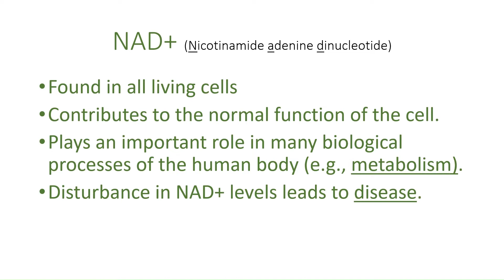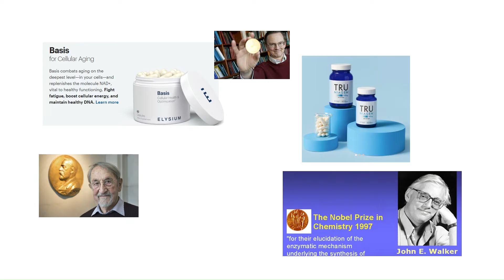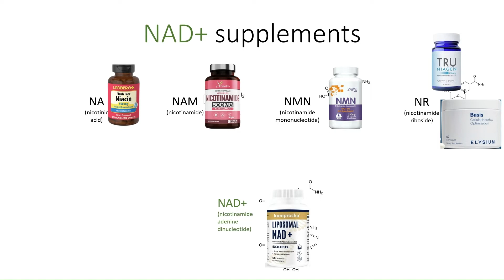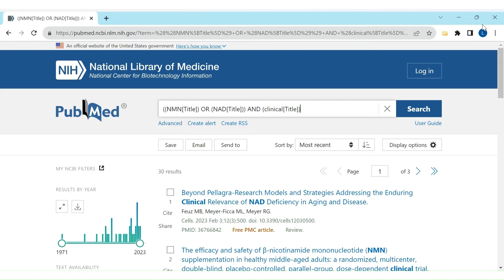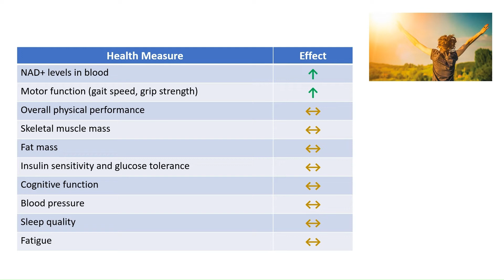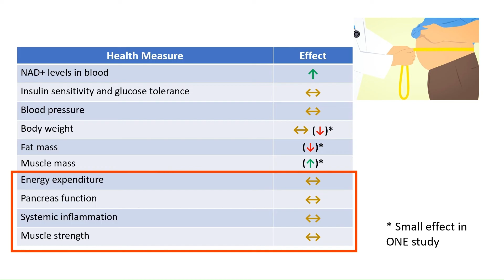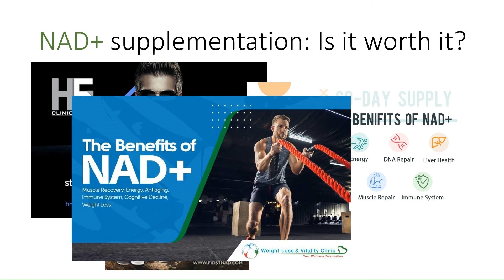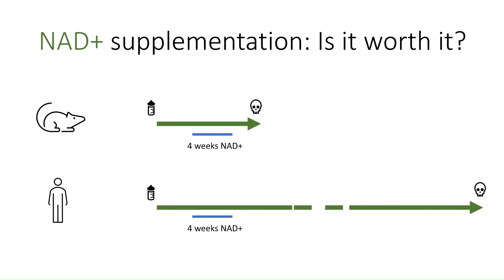NAD boosters; NMN and NR: Are they effective? Watch for review of the SCIENCE!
NAD plays many important roles in the human body. As we age NAD levels drop and many studies have shown that low NAD levels contribute to reduced energy, strength and mental acuity. The question is, whether we can replenish falling NAD levels by taking is as a supplement. Here I review the relevant clinical studies to find out.